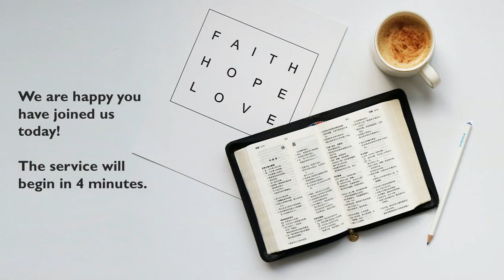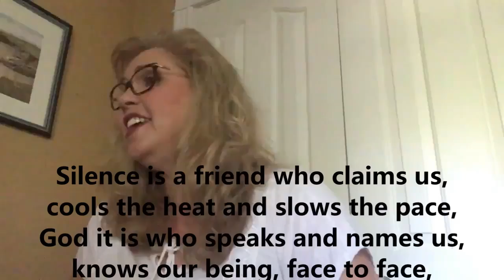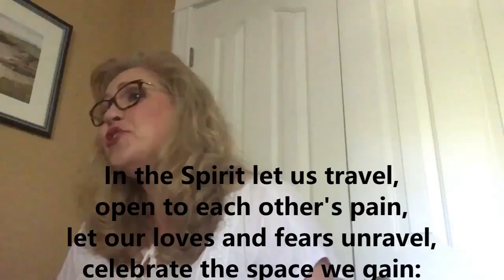June 28, 2020, Fairview United & Rockingham United Worship Service